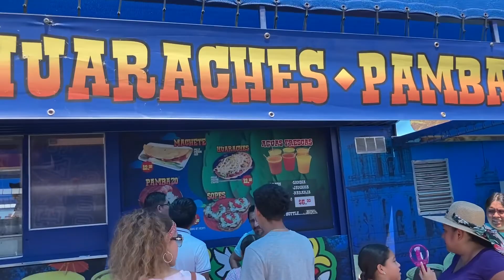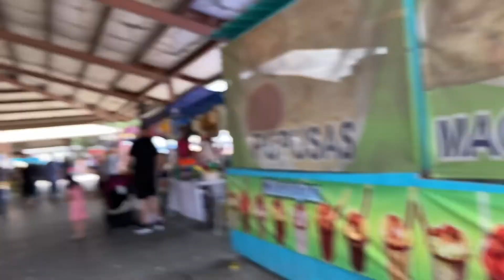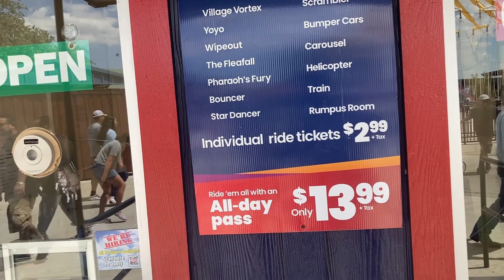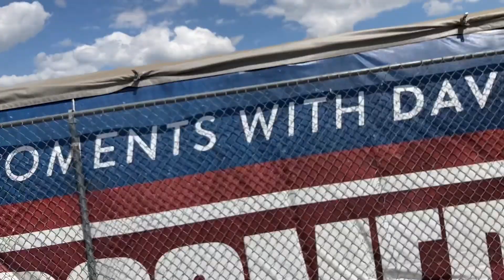como es la pulga tianguis de dallas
Visitando el tianguis más grande de Texas